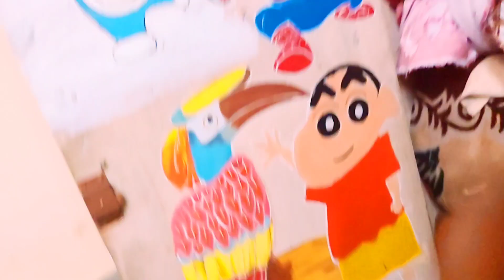Kal sai Ansh school jayegaa finnally 😂 vlog